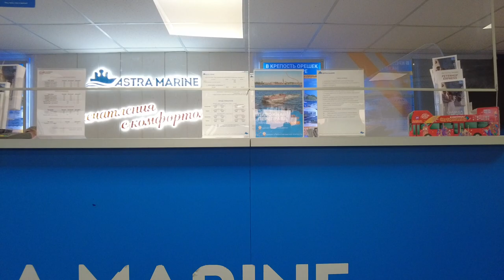5] Sunset Russia - Magical Walking Tour St. Petersburg - with Captions!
Walking tour (continuation) in Russia, St. Petersburg at sunset. It turned out to be a good walk around the city! The beginning of the route is from the embankment of the Moika River across the Pevchesky Bridge right to the very heart of the city - to Palace Square! This is of course the most popular place where you can stand, enjoy the architecture turning into art. It is here that you can feel all the power and beauty of the Russian Empire... Then we will walk along the State Hermitage Museum and go to the Palace Bridge, from the pier, which is located nearby, you can buy a boat trip along the rivers and canals of St. Petersburg, Russia. The sun has almost set and only its weak rays are reflected in the Neva. Sunset over St. Petersburg, the city is immersed in a transparent evening haze... the magical tour continues!

00:04 Moika river embankment
00:32 Hotel Kempinski
03:37 Moika River, Pevchesky Bridge
06:21 Palace Square, Alexander Column (in honor of the victory over Napoleon)
09:50 Winter Palace (State Hermitage Museum)
12:56 Palace bridge ahead
13:56 Admiralty
15:00 Palace Pier
16:42 Ticket office boat trips from 12 dollars
19:40 Admiralteyskaya embankment
20:47 On the right is the palace of Mikhail Mikhailovich
25:04 Senate Square

Welcome to St. Petersburg, one of the most popular cities in the world! This virtual walking tour will take you through the center of St. Petersburg filled with unique palaces, theaters, business, shopping and nightlife districts. The stunning architecture of the northern capital will make your heart beat faster!
Feel the atmosphere of St. Petersburg and relax! Walk the city streets and listen to the real sounds of the city. You will find yourself in the very heart of the city life of St. Petersburg where you can recharge your batteries.
Explore this city day and night and decide if you want to visit Saint Petersburg before you arrive. Natural city sounds, street sounds.